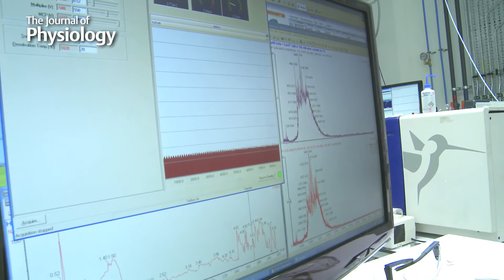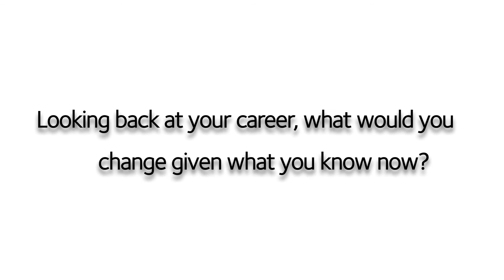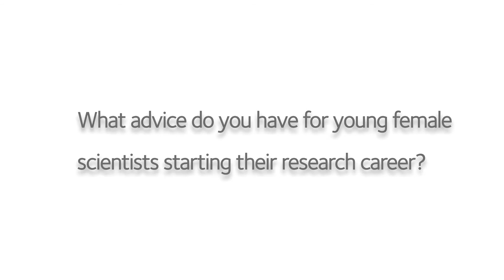Journal of Physiology Consulting Editors: Carol Robinson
Journal of Physiology Consulting Editor Carol Robinson on membrane protein complexes